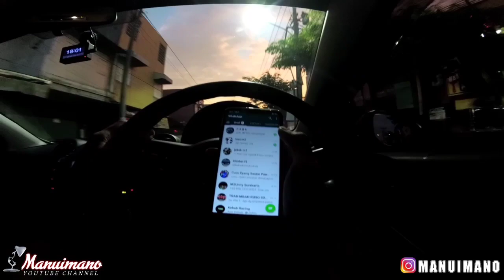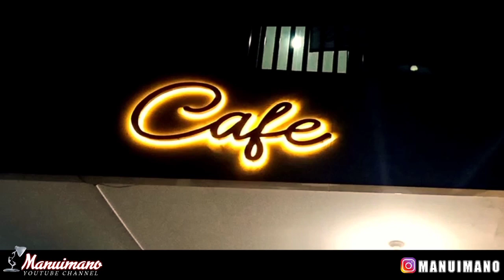M2unity solo | MEET UP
meet up komunitas mazda 2 solo